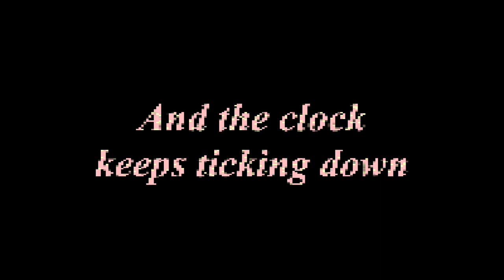Boredom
I am bored.

[LYRICS]
Look at the clock ticking down
The reflections of a big fat clown
Wonders of what to do now
Things to do but don't know how

It's a wander into the sand dunes
Where being lost equals being doomed
If only the wind knew the way
It would be over before a day

And wonder what to do now
Things to do but anyhow
We reflect upon a big fat clown

And the clock keeps ticking down
And the hammer strikes the bow

In a room devoid of light
In a space devoid of life
One stands not feeling right
Losing grasp of its own life

If you were in its place?
What would you do?
If you had to wear its shoes?

Wander in the dark
Unable to knife down your own mark
Wander without a guide
Through the dirt like an aardvark

And look at the clock ticking down
Upon the reflection of a naked clown
Wonder what to do now
And wonder not why, but how